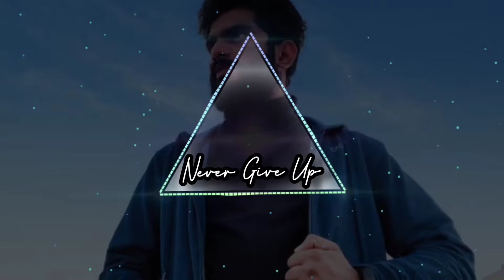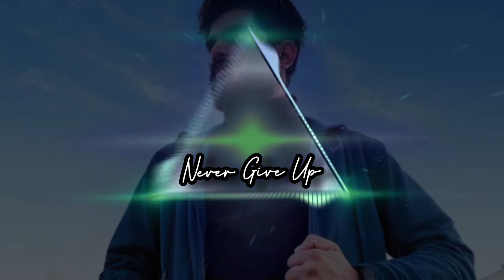English remix song | Workout Mix with Beat Visualizer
Inspirational remix Music with Beat Visualizer